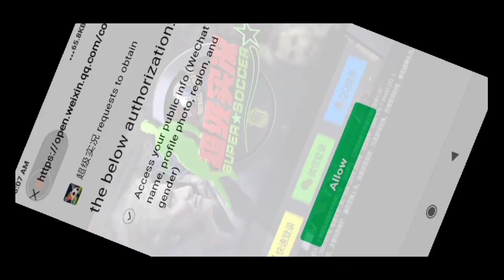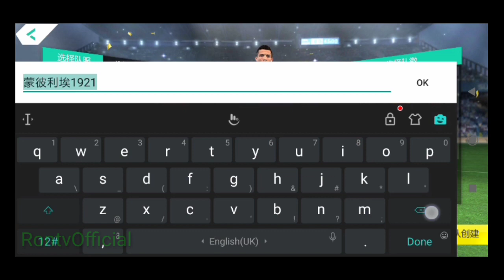SUPER SOCCER 超级实况（测试版）Android Game Review Gameplay Newbie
"Super Live" is a brand new instant control football competitive mobile game with official FIFPro authorization.  Smooth control experience, top quality 3D player model, 2000+ player action using live simulation dynamic capture, real physical collision and force feedback, immersive visual sense for you to restore the flaming green field!  The game also has a variety of instant battle modes, qualifying, friendly matches, leagues, guild wars... let you have a hearty green showdown with your friends anytime, anywhere!  You can also fight against the top players from all over the world with your own strength, compete for the highest honor, and fully enjoy the pure competitive fun brought by football!

 [Innovative control, perfect implementation of tactical intentions]
 Based on the classic control mode of the joystick + virtual button, the game is optimized and innovative, and the smooth feel and careful operation make the player's tactical intentions perform perfectly.  Whether it's an offensive pass, a straight shot, a shot, a defensive end, a shovel, or a switch player, players can use it as they wish.  You can also use your own strength to play a variety of exquisite and superb movements such as Marseilles, cycling, over-the-top, and curved balls. Let you freely imagine and play your own style!
 [Immediate battle and friends in the field higher]
 The game has a variety of instant battle modes, so that you can make a finger-to-head passionate match with your friends anytime, anywhere!  The match match is fair, convenient and efficient. Invite your friends with one click, and compete with him with a reasonable lineup and precise transmission control!
 [Top quality high-surface model and full motion capture]
 High-quality 3D player model is lifelike, 2000+ player action uses live-action simulation dynamic capture, 3D wrap-around game atmosphere, exciting commentary, wonderful real-time HD playback, custom star celebration action restoration... give you immersive  Green field!
 [Do not worry about the liver, fully enjoy the fun of football]
 The game does not smash gold, does not dig pits, and does not require players to get the props and stars they want through cumbersome collection and repeated competitions.  Players can rely on their own strength to operate and strategic awareness, and fair and fun confrontation with top players around the world, compete for the highest honors and dreams of reward, enjoy the pure pleasure of football competition!
 Collapse
 Translate
 What's newView history
 New version update content:

 1. New UI interface design, the ultimate sensory experience
 The new flat UI design, with black and white as the main color, and the re-layout of the screen, makes the classification of the gameplay and event activities clearer.
 2. Control the feel of the hand, highlight the details of the operation
 Continuous optimization of the ball, ball-free program, real-life motion capture, adding more detailed articulation action, making the operation of the ball more smooth.
 3. Optimization of competition mechanism, more strategic cooperation
 4. A more profound and intelligent AI computing system to help you fight the battle
 Deepen the artificial intelligence AI algorithm, add multi-level calculation formula and more detailed difficulty level division, and feel the most real battle and cooperation.
 5. High-precision model to restore real stars
 More accurate and delicate model making, more details skinning feels more shocking dribbling posture.
 Expand
 Detailed info
 File Size :
 949.48MB
 Current Version :
 1.0
 Update Time :
 Aug 29, 2019
 Developer:
 Shanghai invites to play Network Technology Co., Ltd.